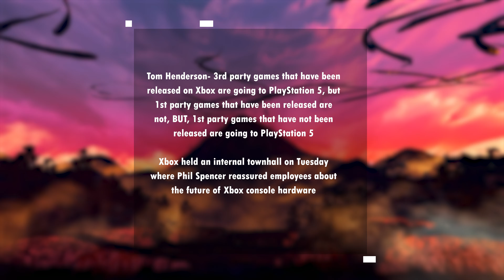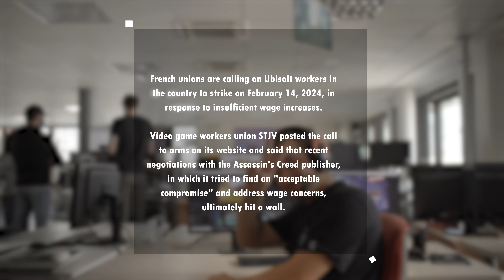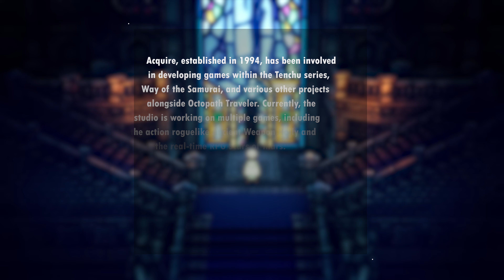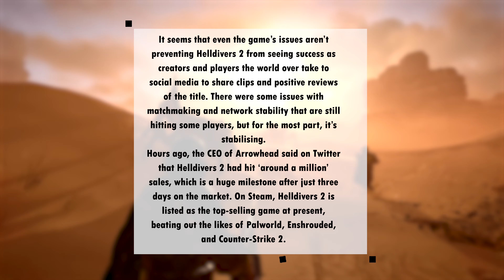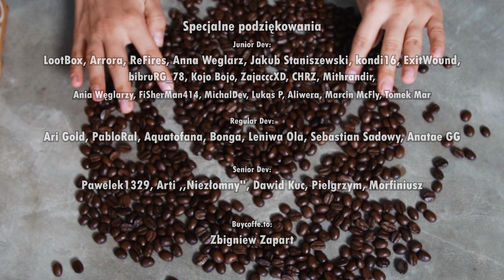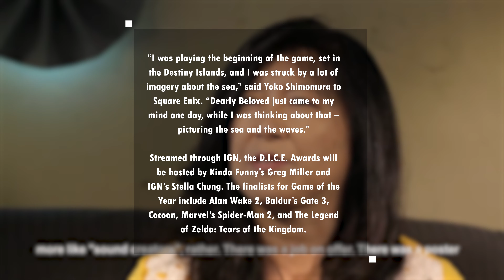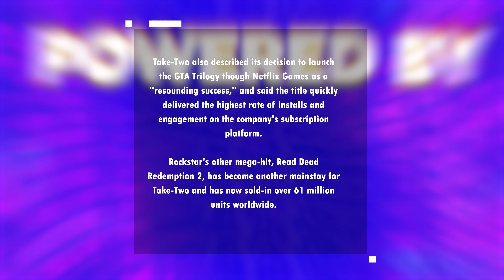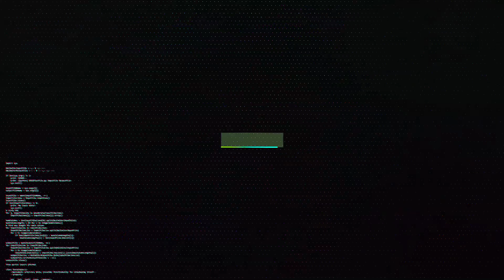Oszczędności w Take-Two…? niecodziennik okiemdeva #147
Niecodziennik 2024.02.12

00:00:00 Intro
00:00:20 Skrótowo o grach
00:02:52 Strajk w Ubisoft
00:04:38 Kadokawa kupuje twórców Octopath Traveller
00:05:41 Xbox nie odpuszcza konsol
00:06:35 Helldivers 2 - sukces średniaka
00:08:46 Koniec rozwoju Dead Cells
00:10:11 Twórcy PalWorld zatrudniają!
00:11:33 Yoko Shimomura odznaczona
00:12:43 Nowa strategia Xbox w czwartek!
00:14:18 Oszczędności w Take-Two…?
00:18:17 Outro

Wspierający
Junior Dev:
Tomek Mar, Marcin McFly, LootBox, Arrora, ReFires, Anna Weglarz, Jakub Staniszewski, kondi16, ExitWound, bibruRG_78, Kojo Bojo, ZajacccXD, CHRZ, Mithrandir, Ania Węglarzy, FiSherMan414, MichalDev, Lukas P, Aliwera

Regular Dev:
Anatae GG, Ari Gold, PabloRal, Aquatofana, Bonga, Leniwa Ola, Sebastian Sadowy

Senior Dev:
Dawid Kuc, Pawelek1329, Arti ,,Niezłomny”, Pielgrzym, Morfiniusz

Buycoffe.to:
Zbigniew Zapart